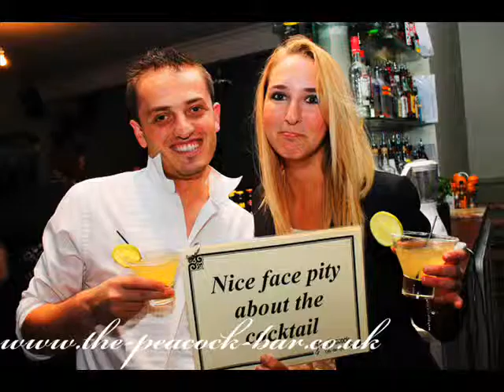Friday Night London 26.10.12 - "Oh What A Lovely Recessions" at The Peacock Bar Burlesque & Cabaret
Peacock Bar Club that is fit to publish! Photographs and videos also available from the Peacock Bar
New photos and videos added weekly.  for Friday nights in London, for corporate events London

We are just two minutes from Clapham Junction Station. Looking for a Great burlesque show in Staffordshire, cabaret nightclub in Worcestershire, birthday party club in Shropshire, stag night Venue in Cheshire, hen party bar in Wiltshire, Belgian fruit beer Tasting in Leicestershire, cocktail lessons in Lincolnshire, team Building activities in Suffolk, corporate events in Sussex, Xmas party Venue in Somerset, NYE party in Norfolk or 80s nights in Oxfordshire? Forget it come to London instead

For birthday party, cordoned off area, guest list, cocktail classes corporate events hen night, private party, reserved area, restaurant stag